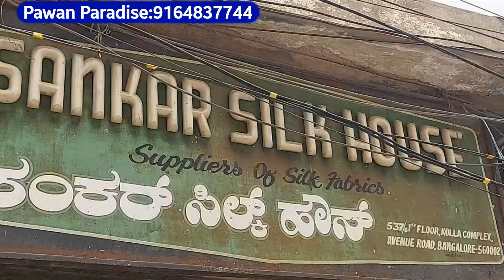chickpet Bangalore wholesale branded kurtis|avaasa & fusion kurtis|leggings,dupattas,dress materials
Shop Address👇👇👇
Pawan Paradise
538/7,Kolla Complex,
Avenue Road,
Chickpet,
Bangalore - 560002

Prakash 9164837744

Contact and Follow 👇👇👇

Shop video shoot and contact

chickpet wholesale kurtis shop
chickpet wholesale shop
chickpet bangalore wholesale and retail kurtis
chickpet bangalore wholesale designer kurtis
wholesale designer kurtis in chickpet bangalore
chickpet bangalore wholesale dailywear kurtis
officewear kurtis
chickpet defancy kurtis
wholesale kurtis shop in bangalore
chickpet bangalore shopping
chickpet bangalore wholesale fancy kurtis
chickpet bangalore avaasa Branded Kurtis
avaasa kurtis
chickpet bangalore wholesale kurta shop
geetha bangalore vlogs kannada
chickpet shopping
bangalore shopping
wholesale kurtas
chickpet bangalore
avasa kurtis in chickpet
chickpet bangalore wholesale branded kurtis shop
fusion kurtis
avasa and fusion kurtis